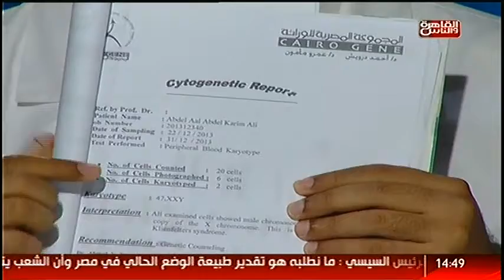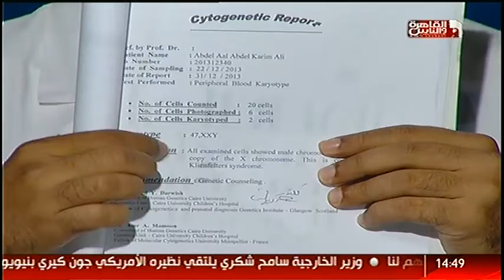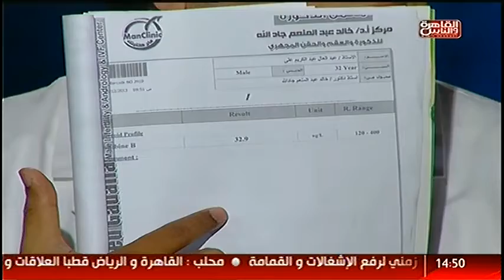القاهرة_والناس |خالد عبد المنعم والضعف الجنسي عند الرجال الجزء2 مع أيمن رشوان فى الدكتور 24/9/2014